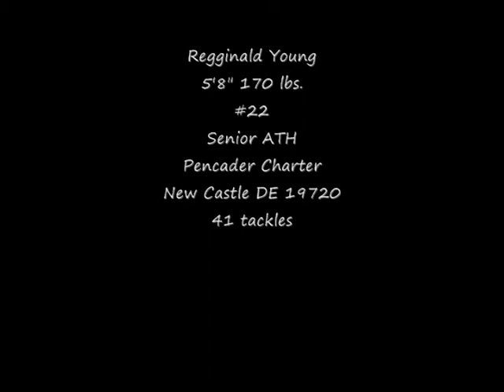Reginald Young Hi-lite Tape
God has covered me all my life
Reginald Young Senior ATH #22
Pencader Charter New Castle DE 19720
J.C.